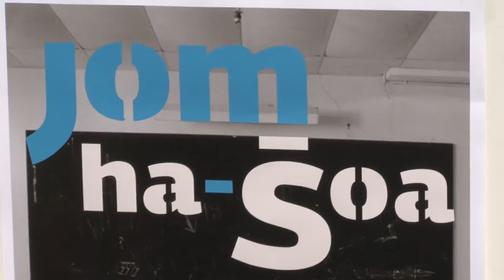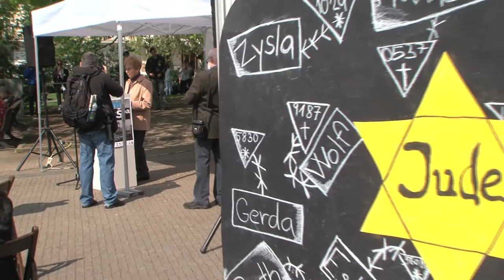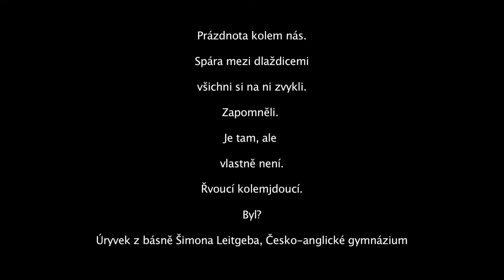Jom ha-šoa 2014 - Praha, náměstí Míru 28. dubna 2014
Záznam akce Jom ha-šoa, která se 28. dubna 2014 konala již po deváté v Praze a poprvé také v dalších městech ČR - Brně, Kutné Hoře, Liberci, Olomouci a Sušici.